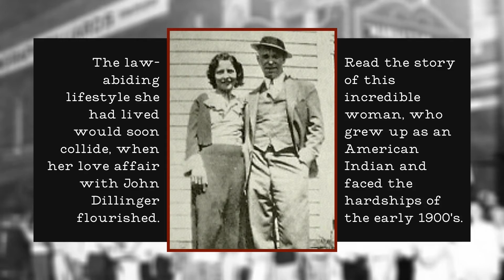His Eyes Were Electric!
Evelyn, like many young women, sought to find love and start a family. In her travels, she met and married Welton Sparks. Blind to Welton’s escapades, their shot-gun wedding took place in the jail before they sentenced him to twenty-five years for mail-fraud. After, his admittance to Leavenworth, she began collecting endangered spouse payments to supplement her income. One evening while out with her girlfriends ‘cabereting,’ she met a man named Jack Harris.

An instant attraction blossomed. “I’ll never forget that. It happened the way things do in the movies. I was 25 years old, but I wasn’t any different from all the other girls that were my age. Nothing that had happened to me up to that time could amount to anything. However, that night everything changed. I started a new kind of life,” Billie said.